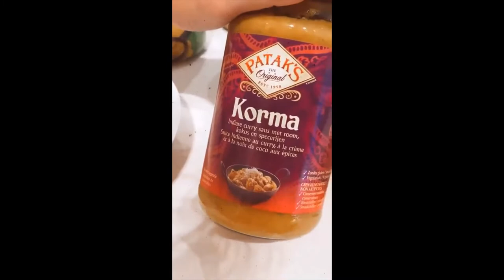Curry ~ Koken met Connie ~